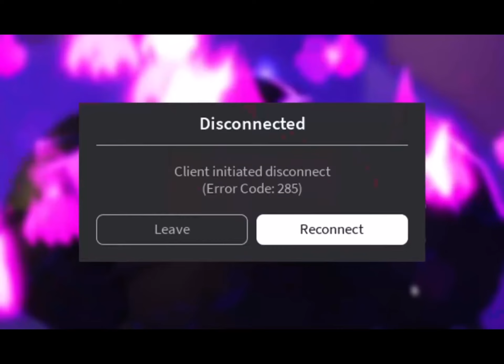Trying to get the huge pumpkin cat then I disconnected 😭😭😭😭